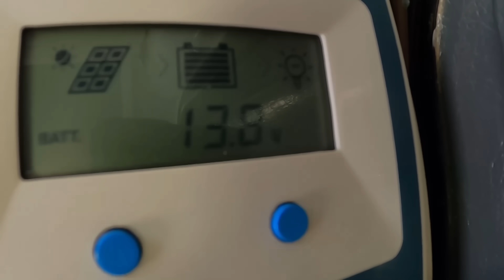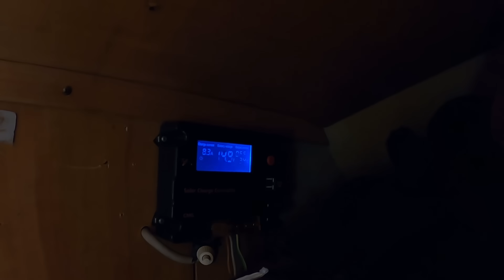CAMPERLIFE - COME FAREMO? - La VERA VITA in CAMPER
Quando le cose non vanno come le avevi progettate!

ARTICOLI DI AMAZON CHE USIAMO E CHE VI CONSIGLIAMO:
-Inverter Bestek
-Stendino da camper
-Baule in alluminio
-Bastone per GoPro
-Telecamera Imou
-Lavagna con gessetti
-Tappetino per Yoga
-Scala Telescopica
-Porta GoPro a ventosa
-Padella forno
-Luci esterne perimetrali
-Fascia per la testa per GoPro
-Treppiedi a polipo per GoPro
-Cassa Sony
-Termometro per temperatura frigo, dentro e fuori
-GoPro Hero 8
-Bullock Antifurto
-Olio di cocco deodorato

CODICE: "Love15" (Avrete uno sconto del 15% sulla merce non scontata)

Per chiunque volesse acquistare dal loro sito per avere un ulteriore sconto del 10% inserite questo codice: 627ZE
Prodotti ALLPOWER: